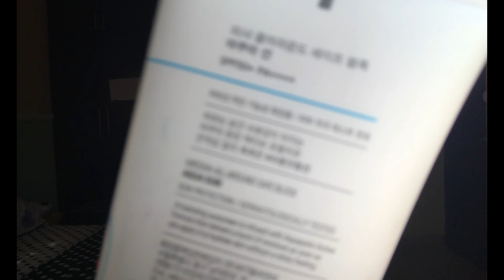Best Sunscreen for oily&acne prone skin|Spf50